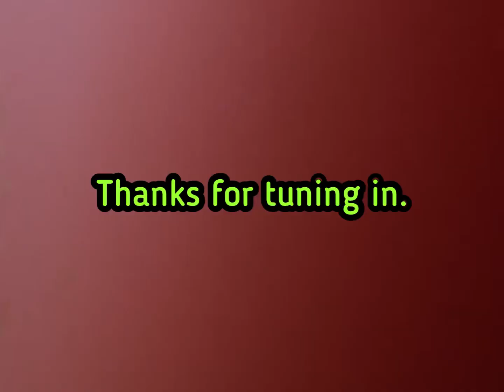The View From The Hill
Finding time to free my mind and enjoy this summer while it’s here. What a great way to occupy time. Enjoying life and nature.

Music selection from InShot